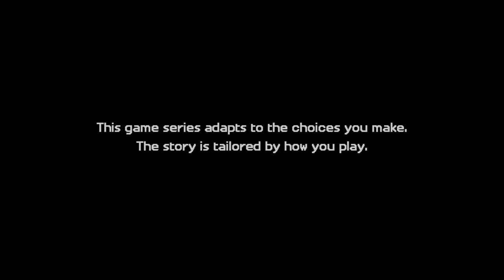Giant Consequences! - Minecraft: Story Mode Season 2: Episode 2 - Part 1 (Giant Consequences)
Welcome to Minecraft: Story Mode Season 2 Episode 2! I'm incredibly excited to go on this block built adventure with you guys. Minecraft: Story Mode is a Telltale Point and Click Adventure established in the Minecraft universe! Join Zebra as he goes on a grand adventure with his friends!

In Minecraft: Story Mode Season 2 Episode 2: Giant Consequences Part 1, the giant colussus known as the Admin is at our front door! Will we be able to take him on, or will he flatten Beacon Town!?

More Zebratastic videos on my bonus channel!

THE ADVENTURE OF A LIFETIME IN THE WORLD OF MINECRAFT
• Featuring the voices of Patton Oswalt (Ratatouille, Agents of S.H.I.E.L.D), Brian Posehn (The Sarah Silverman Program, Mission Hill), Ashley Johnson (The Last of Us, Tales from the Borderlands), Scott Porter (Friday Night Lights, X-Men), Martha Plimpton (The Goonies, Raising Hope), Dave Fennoy (The Walking Dead: A Telltale Games Series, Batman: Arkham Knight), Corey Feldman (The Goonies, Stand by Me), Billy West (Futurama, Adventure Time), and Paul Reubens (Tron: Uprising, Pee-Wee’s Playhouse)
Together with old pals and new comrades alike, Jesse embarks on a brand new journey filled with tough choices, good times, and at least one temperamental llama.
Now that Jesse and the gang have vanquished the Wither Storm, saved the world, and become totally super famous heroes, life has gotten a bit more...complicated. With more responsibilities and less time for adventure, old friendships have started to fade -- at least until Jesse’s hand gets stuck in a creepy gauntlet that belongs to an ancient underwater temple. Together with old pals and new comrades alike, Jesse embarks on a brand new journey filled with tough choices, good times, and at least one temperamental llama.
Includes access to all 5 episodes (Episode 1 at launch, Episodes 2-5 as they release) in this brand new season from the award-winning studio, Telltale Games.